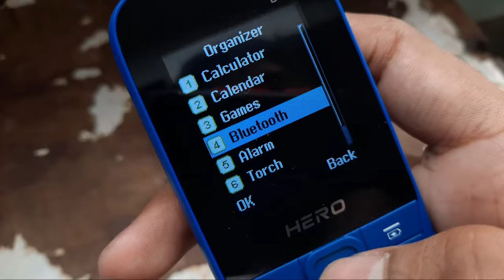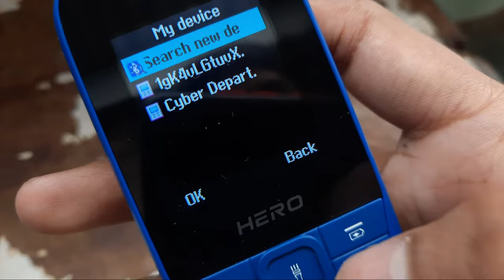How to on bluetooth in Lava keypad phone | Lava mobile bluetooth settings | Lava bluetooth options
How to on bluetooth in Lava keypad phone | Lava mobile bluetooth settings | Lava bluetooth options   A1 , Hero , 600 A9 Gem

iss video me maine bataya hai ki bluetooth   lava ke button wala phone me kaise on kare to ye video apke liye hai.

Send Me Screenshots Of Your Problem in instagram👇

Talk soon,
Abid Akay